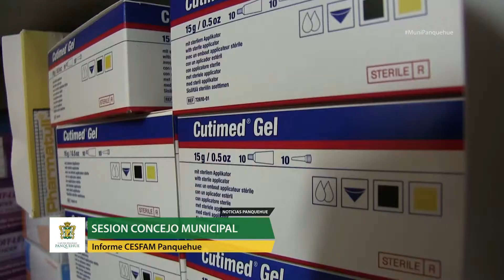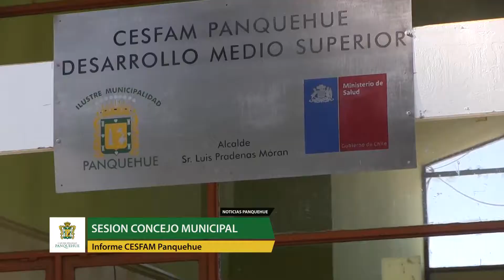Informe Cesfam Panquehue al Concejo Municipal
En la ocasión fue el Director del Centro de Salud Familiar Dr. Teófilo Reyes, quien expuso en detalle el accionar y desempeño que tuvo en el primer semestre el Centro de Salud Familiar de Panquehue.